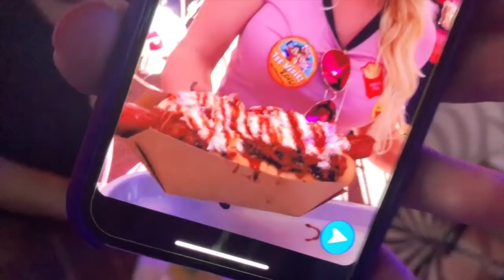LE ROBAMOS LA CANCION A MANNY MANUEL | VLOG 72 | Alejandro Gil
Bueno gente, bienvenidos a mi VLOG 72. Después de las navidades, por primera vez nos reunimos nuevamente el corrillo entero y salimos a joder. Y aquí van a apreciar mis dotes de baile jajaja. También le metimos a un día de juegos con Marina que estuvo bien gracioso y el domingo nos fuimos de brunch. Cuando termine de editar el VLOG me di cuenta que me faltaba material así que me leve las cámaras para el día mas largo de mi vida que son los miércoles y vacilamos con el elenco entero de el Remix. Así que espero que disfruten de este blog!!